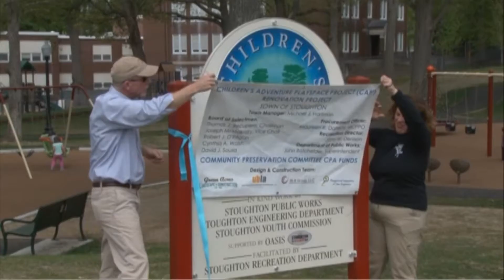U-Knighted for a Healthy Stoughton # 43 - Matt Colantonio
Host Stephanie Patton welcomes O'Donnell Middle School Principal, Matt Colantonio. Topic: Teacher Diversity in Stoughton.